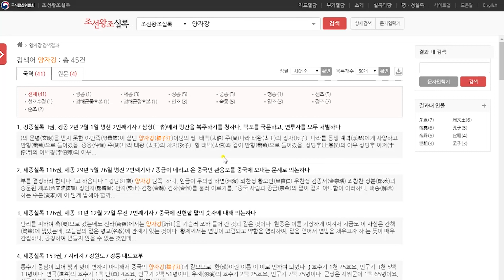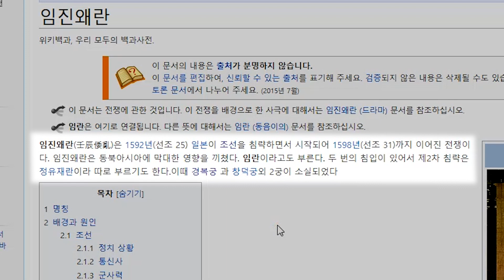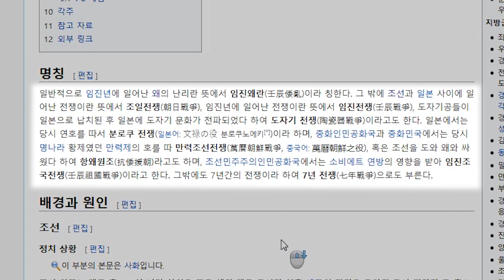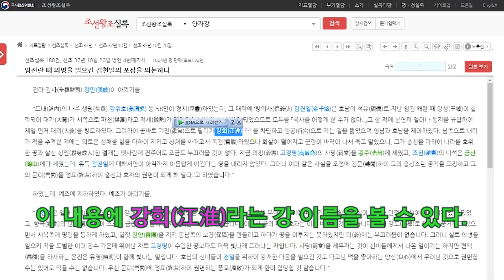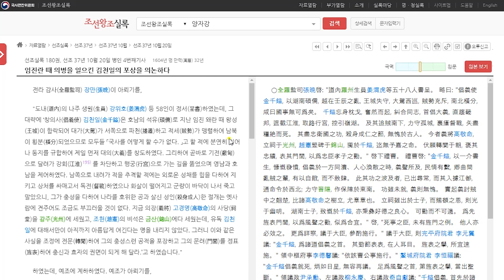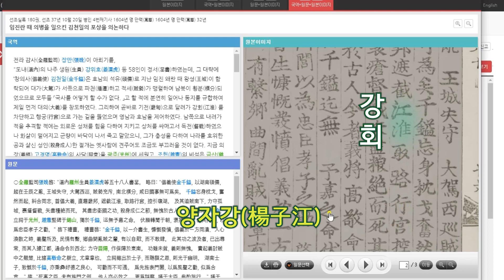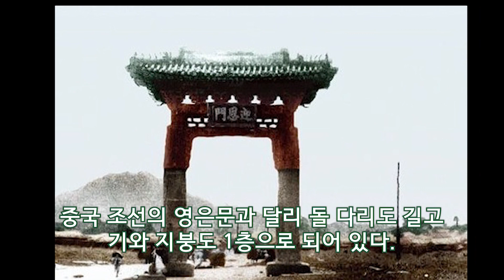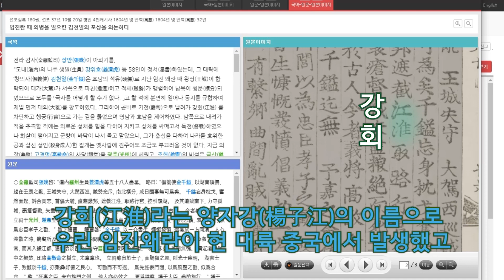임진왜란은 대륙 중국 양자강에서 발생했으며 이 한반도는 일본의 병참(무기고) 기지였다. 양자강의 이름은 강회이다.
임진왜란에 더 자세히 알고 싶으면 아래 영상 시청해 보세요
세계 최초 증명 실록으로 증명하는 임진왜란 위치 명나라의 의미는 태조 이성계의 밝은 황명인 고황제를 의미한다

선조의 의주 파천 태조 고황제는 누구인가 임진왜란은 어디에서 발생했나 장강이다

선조실록 180권, 선조 37년 10월 20일 병인 4번째기사 1604년 명 만력(萬曆) 32년임진란 때 의병을 일으킨 김천일의 포상을 의논하다

강회(江淮) : 양자강(楊子江)과 회수(淮水)의 약칭으로 여기서는 한강과 임진강을 뜻한다.라고 했다.
강회가 양자강이 아닌것 처럼 번역하기 위해 이 내용에서는 한강과 임진강을 뜻한다.라고 한 것입니다. 이 것을 역으로 반증을 한다면 임진강이 양자강이란 말인 것이지요. 즉 중국 대륙의 양자강이 임진강 이란 소립니다. 김천일의 포상을 의논하다에서 호남과 영남을 언급하고 있습니다.

현재 한반도 한강 및 임진강에 무슨 영남과 호남이 있나요. 호남과 영남은 양자강을 기준으로 있었다는 소립니다. 호남의 석유(碩儒)로 지난 임진 왜란 때 왕성(王城)이 함락되어다라는 내용도 볼 수 있는데 이 내용으로 보면 전라도와 왕궁이 가까이 있었다는 말인 것입니다. 여기서 왕성은 경복궁이겠지요. 의병장 김천일은 죽어서까지도 조선은 중국이였다라고 나라를 지키는 것 같네요.

현재 우리가 알고 있는 왜는 일본만을 통칭해 말하고 있는데 이것은 우리가 잘 못 알고 있다는 것입니다. 현재 일본 왜도 임진왜란 이전에는 대륙 중국쪽에서 살았다고 보며 차차 일본 쪽으로 이동된 후 나중에 현재 열도 일본 세력들과 합쳐진 것으로 보입니다.  현재 일본 천황이 키가 작지요 왜인의 특징입니다.

실록에 보면 제주 목사 이원진이 난파당한 서양인에 대하여 치계하다에서 왜어(倭語)를 아는 자를 시켜 묻기를 ‘너희는 서양의 크리스챤[吉利是段]인가?’ 하니, 다들 ‘야야(耶耶)’ 하였고,라는 내용을 볼 수 있는데 조선 지역 외의 다른 곳을 왜라고 부른 것으로 보입니다. 현재 일본은 누가 개화시켰나요. 바로 서양아닌가요. 그래서 왜 인것입니다.

효종실록 11권, 효종 4년 8월 6일 戊辰 2번째기사
제주 목사 이원진이 난파당한 서양인에 대하여 치계하다

후한서 동이 열전 내용에 따르면 마한의 서쪽 바다 가운데 섬에 주호국(州胡國)이 있다. 사람들은 몸집이 작고 머리를 깎고 가죽옷을 입는데 상의만 있고 하의는 없다. 라고 설명하고 있는 것으로 보아 왜인의 특징을 설명한 내용으로 보고 있습니다.동이 열전은 3세기  전의 사서로 임진왜란 이전의 아주 오랜전 기록이지요. 이 주호국이 제주도 이거나 아니면 대만 정도로 보며 신라가 탄생될때 같이 생겨 났다고 실록에 기록되어 있습니다. 현재 대륙 에노가 주호국 입니다.